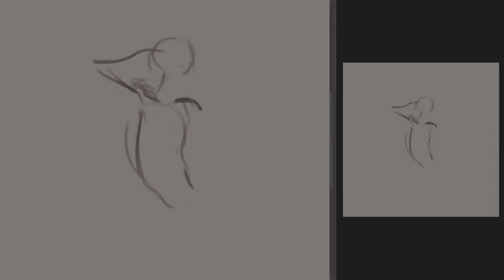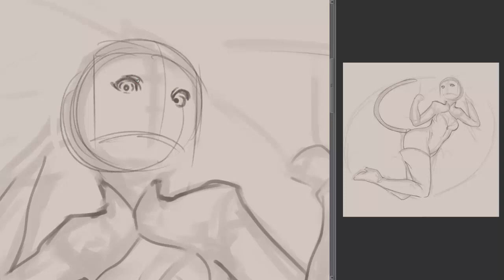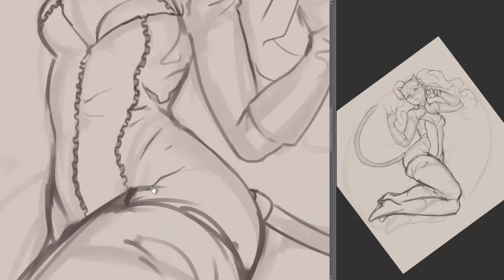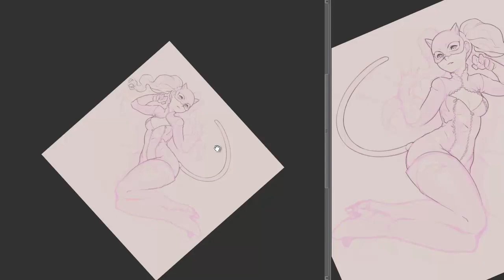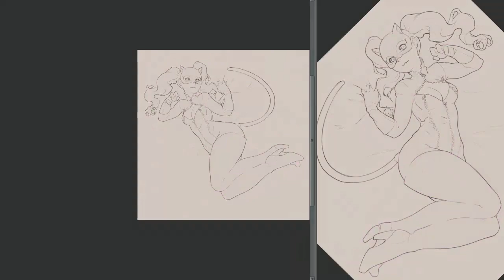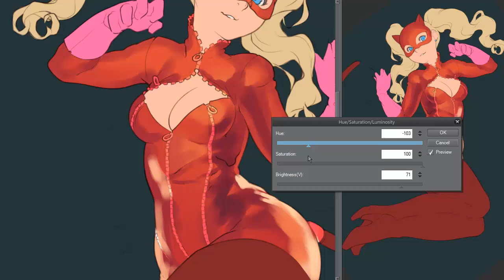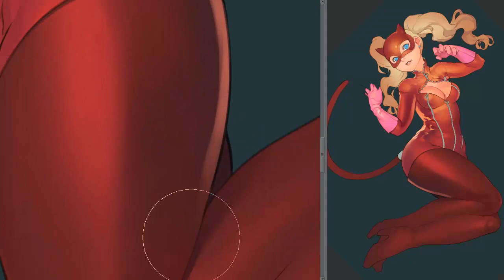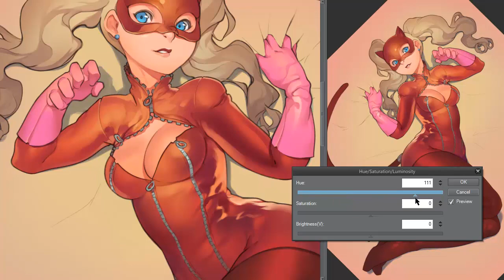Ann Takamaki drawing process